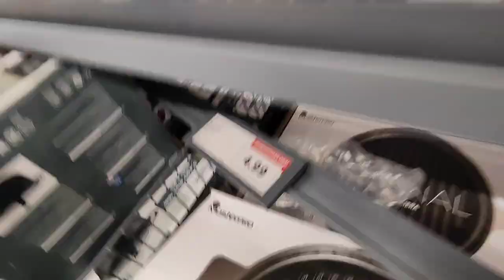CUMPARATURI LA PRIMARK | VLOG DE CUMPARATURI